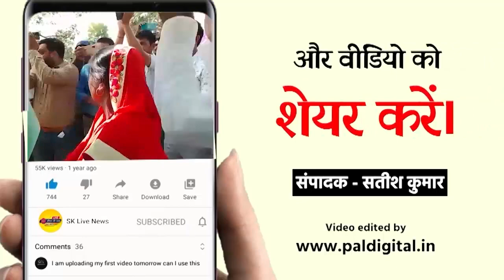जबलपुर में महिला उत्थान व्यापारिक मेला का भव्य व सफल समापन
महिला उत्थान व्यापारिक मेला का भव्य व सफल समापन
 भारत पावर लूम मैदान में गर्ल्स इस्लामिक ऑर्गनाइजेशन ऑफ इंडिया की जबलपुर शाखा ने मुस्लिम महिलाओं और युवा लड़कियों को स्वरोजगार से जोड़ने और अपना खुद का व्यवसाय शुरू करने के उद्देश्य से दो दिवसीय स्वरोजगार मेले का आयोजन का किया ।